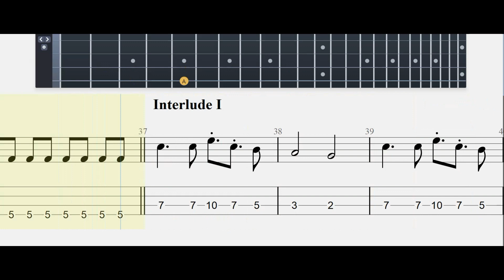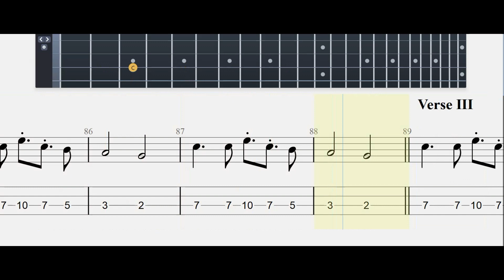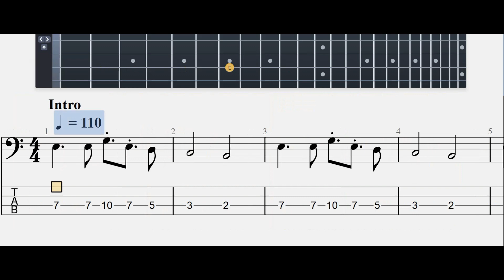SEVEN NATION ARMY |thewhitestripes#|BASS Tab| Mastertabs BestFreeYoutubeMusic FREE GUITAR TABS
Lyrics
I'm gonna fight 'em all
And I'm talking to myself at night
And the message coming from my eyes
Says, "Leave it alone"
And if I catch it coming back my way
I'm gonna serve it to you
And the feeling coming from my bones
Says, "Find a home"
I'm going to Wichita
Far from this opera forevermore
I'm gonna work the straw
Make the sweat drip out of every pore
And I'm bleeding, and I'm bleeding, and I'm bleeding
Right before the Lord
All the words are gonna bleed from me
And I will sing no more
And the stains coming from my blood
Tell me, "Go back home"
Source: LyricFind
Songwriters: John Anthony White

About
Released: 2003
Album: Elephant
Artist: The White Stripes
Genres: Alternative rock, Garage rock, Alternative/Indie, Classic Rock, Folk Rock, Blues
Awards: Grammy Award for Best Rock Song, MORE